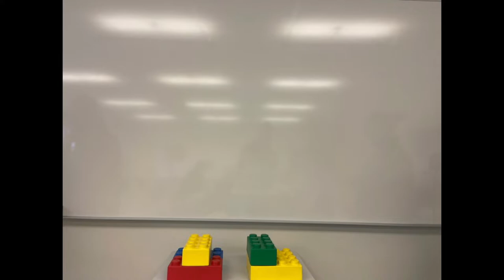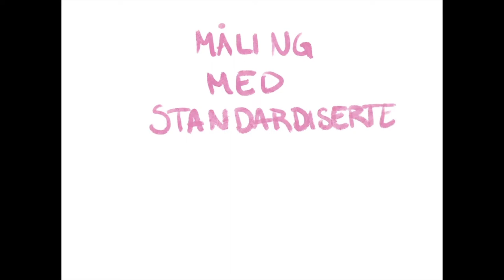Størrelse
Størrelse er en film laget av Edel Løvås, Kaja Øritsland, Kristian Emil Hollund og Solveig G. Jørstad, studiegruppe 4, klasse 2C, vår 2022 ved Dronning Mauds Minne høgskolen.

Filmen er del av et prosjekt om tallforståelse, telling og størrelser i kunnskapsområdet Språk, tekst og matematikk i barnehagelærerutdanningen ved Dronning Mauds Minne høgskolen i Trondheim.